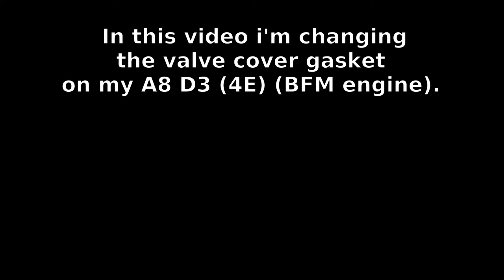audi a8 valve cover gasket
audi a8 leaking valve cover gasket. In this video I've try to show the process - removing and changing valve cover gasket on a8 d3 2003 bfm engine.